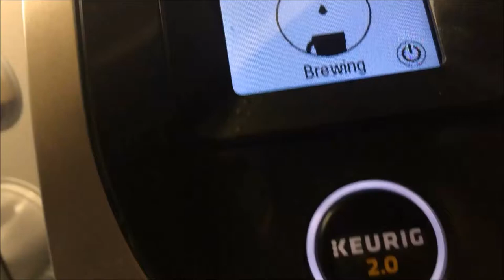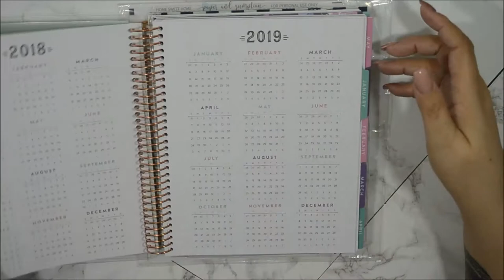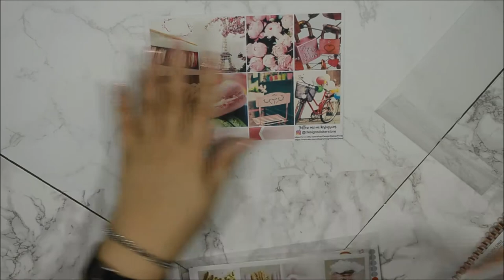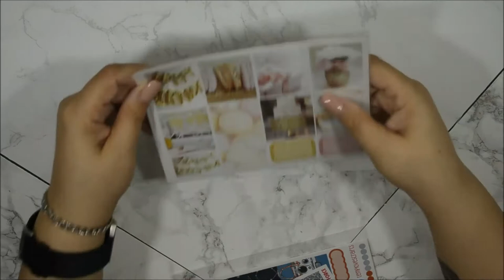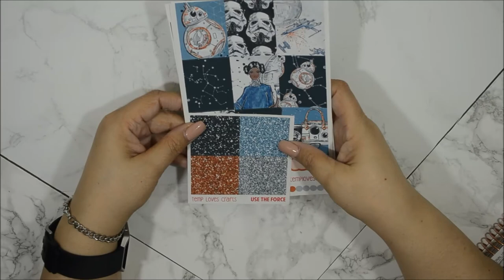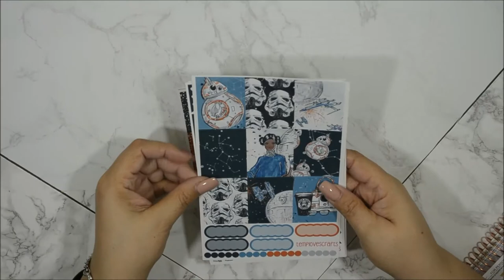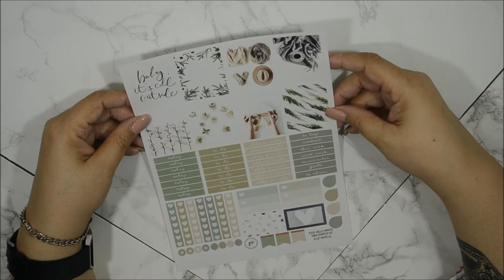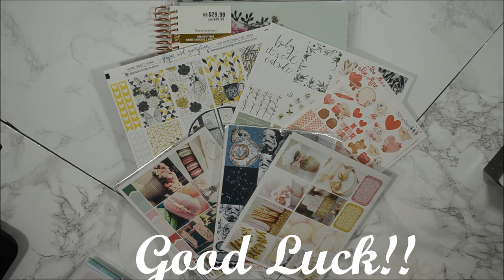My YouTube Anniversary Giveaway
The Winner Is Fiinding My Planner!!!
CLOSED
If you’re here early……HD is coming.  Hi My Loves!  Better late than never I always say. I would appreciate it so much.

Lighting Used: